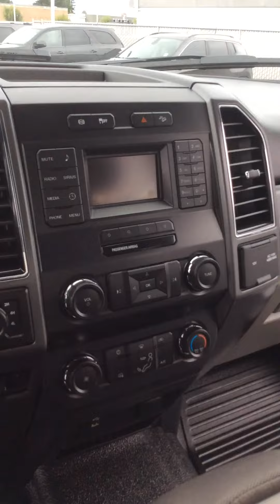Video for Jill